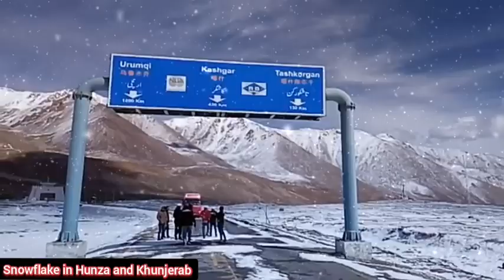Snowfall Hunza l Khunjerab l Babusar Top l Ghizer l Ghanche l Nanga Parbat l Raka poshi l GB Tourism